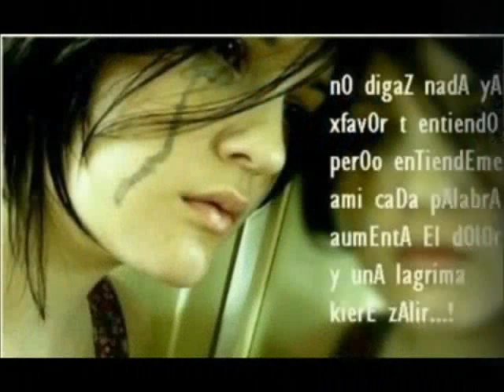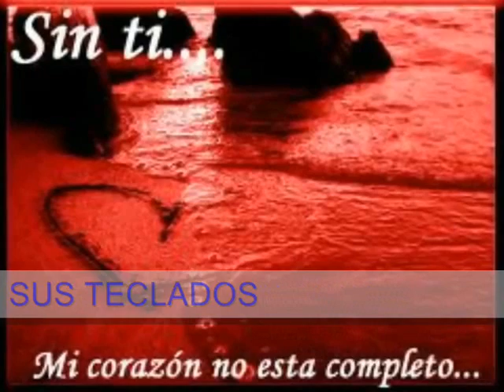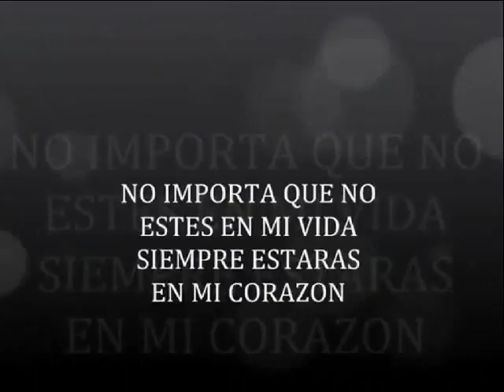Que seas Feliz - Yeyo y sus Teclados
Hola de nuevo a toda la banda, aki subiendo un cortito con un tema exelente del sr.CARLOS J.B.  pero al estilo y arreglos unikos e incomparables de YEYO Y SUS TECLADOS al cual tubimos la oportunidad de producir ojala les guste...